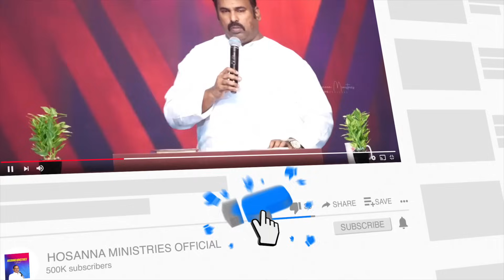విజయశీలుడా నా ప్రాణ ప్రియుడా ॥ VIJAYASEELUDA ॥ Hosanna Ministries Live Song Pas.ABRAHAM Anna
విజయశీలుడా నా ప్రాణ ప్రియుడా
కృతజ్ఞతతో నిను స్తుతించెదను (2)
నా యేసయ్యా నిను వేడుకొనగా
నా కార్యములన్నియు సఫలము చేసితివి (2)          ||విజయశీలుడా||

అలసిన సమయమున – నా ప్రాణములో త్రాణ పుట్టించినావు – (2)
ఆదరణ కలిగించి పిలుపును స్థిరపరచి ధైర్యముతో నింపినావు (2)
నిత్యానందము కలిగించె నీ
శుభ వచనములతో – నెమ్మదినిచ్చితివి (2)          ||విజయశీలుడా||

ఆశ్చర్యకరముగ – నీ బాహువు చాపి విడుదల కలిగించినావు – (2)
అరణ్య మార్గమున విడువక తోడై విజయముతో నడిపినావు (2)
నీ స్వాస్థ్యమునకు తండ్రిగ నిలిచి
వాగ్ధాన భూమిలో – చేర్చిన దేవా (2)          ||విజయశీలుడా||

ఆరోగ్యకరమైన నీ – రెక్కల నీడలో ఆశ్రయమిచ్చితివి నాకు – (2)
అక్షయుడా నా సంపూర్ణతకై మహిమాత్మతో నింపినావు (2)
నిత్యము నీతో నేనుండుటకై
నూతన యెరూషలేము నిర్మించుచున్నావు (2)          ||విజయశీలుడా||